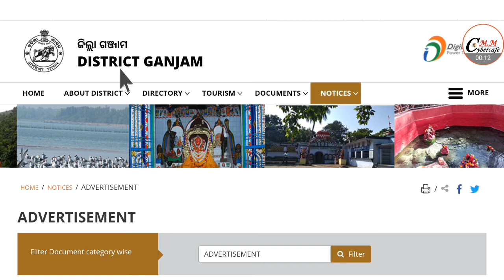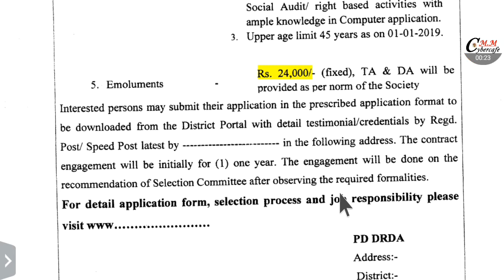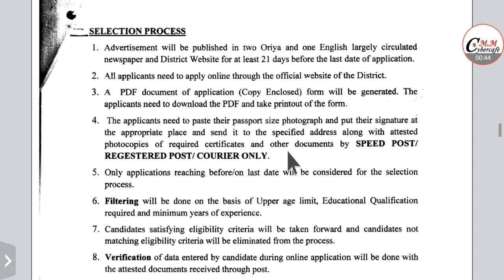ଜିଲ୍ଲା ସ୍ତରୀୟ ଆସିଲା ଏକ ନିଯୁକ୍ତି ! Odisha District Level Job Ganjama ! Latest Odisha Govt Job